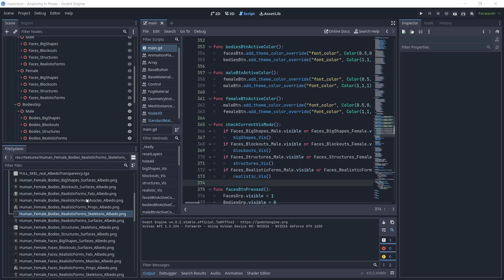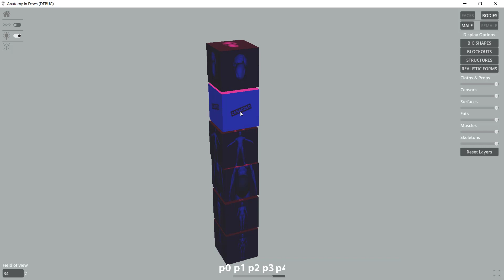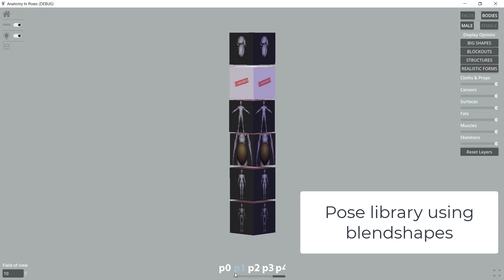Anatomy In Poses software Dev Blog 001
Sorry for the long silence, here is what I worked on in the last few months (the idea was there for several years already): Anatomy In Poses software. It's my very first dev blog video 😁